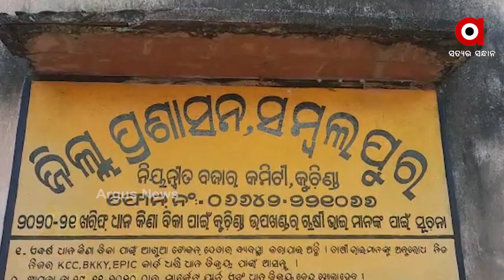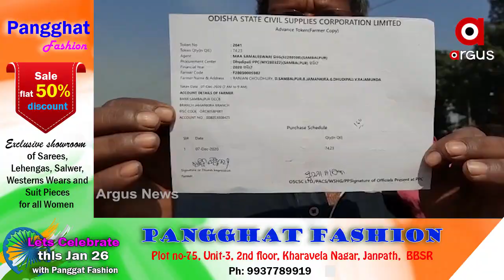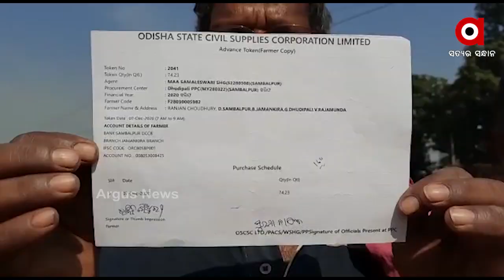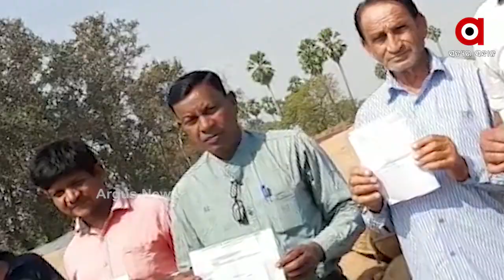ଟୋକନ୍ ଥାଇ ବି ଟେନସନ୍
ସମ୍ବଲପୁର ଜିଲ୍ଲା କୁଚିଣ୍ଡା ଉପଖଣ୍ଡରେ ଧାନ କିଣାରେ ଲାଗି ରହିଛି ଅବ୍ୟବସ୍ଥା । ଟୋକନ ଥିଲେ ବି ଏହା ଲାପ୍ସ ହୋଇଯାଇଥିବା କହୁଛନ୍ତି ମଣ୍ଡି କର୍ତ୍ତୃପକ୍ଷ । ଟାର୍ଗେଟ୍ ନଥିବା କହି ଚାଷୀଙ୍କୁ ଫେରାଇ ଦେଉଛନ୍ତି ମଣ୍ଡି କର୍ତ୍ତୃପକ୍ଷ । ଏଥିପାଇଁ ଚାଷୀ ସମସ୍ୟାର ସମ୍ମୁଖୀନ ହେଉଛନ୍ତି.